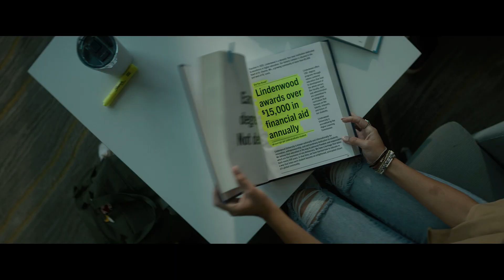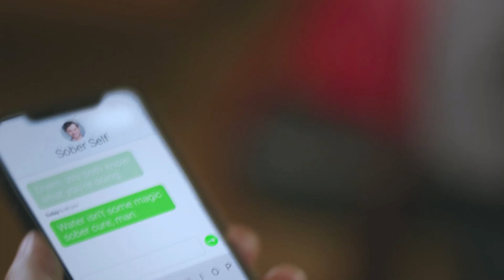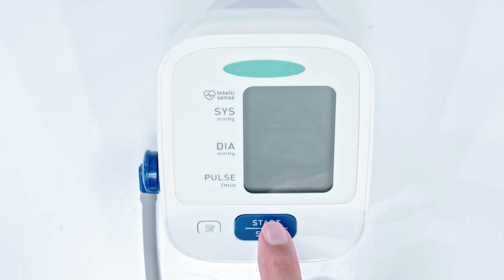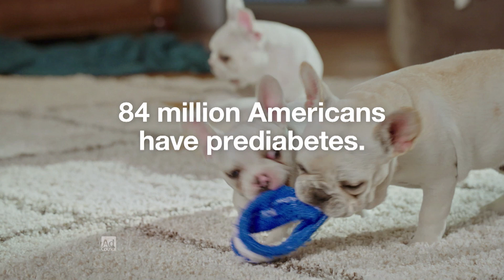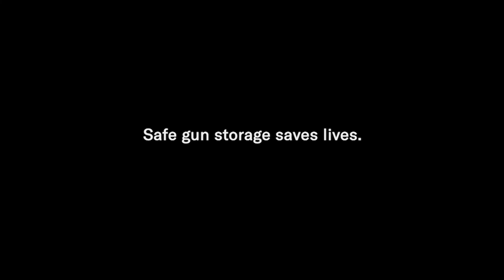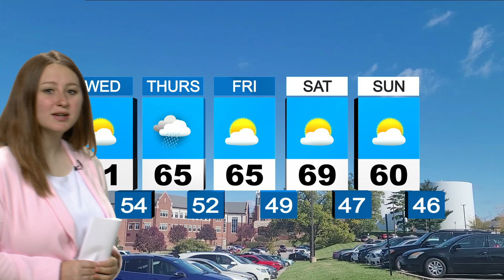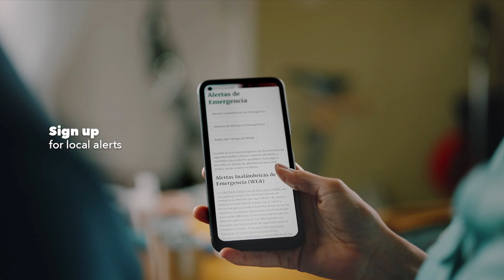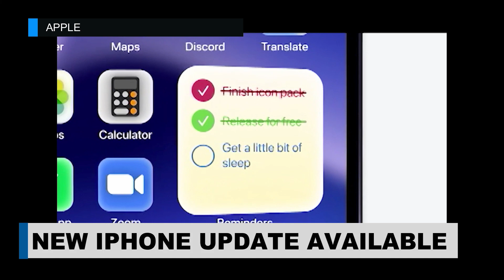Lindenwood News: October 18, 2023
Lindenwood University journalism/communications students present the day's top national stories and local news on Wednesday, October 18, 2023.